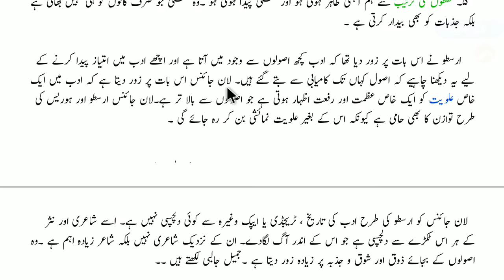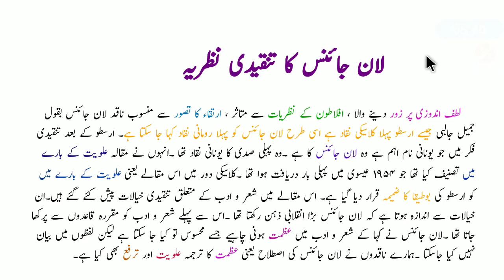Longinus Ka Tanqidi Nazariya | لان جائنس کا تنقیدی نظریہ | علویت کے بارے میں | Aluiyat Ke Bare Mein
لان جائنس  کا تنقیدی نظریہ

    لطف اندوزی پر زور دینے والا ، افلاطون کے نظریات سے متاثر ، ارتقاء کا تصور سے منسوب ناقد لان جائنس بقول جمیل جالبی جیسے ارسطو پہلا کلاسیکی نقاد ہے اسی طرح لان جائنس کو پہلا رومانی نقاد کہا جا سکتا ہے۔  ارسطو کے بعد تنقیدی فکر میں جو یونانی نام اہم ہے وہ لان جائنس کا ہے ۔وہ  پہلی صدی کا یونانی نقاد تھا ۔انہوں نے مقالہ علویت کے بارے میں تصنیف کیا تھا جو ١٩۵۴ عیسوی میں پہلی بار دریافت ہوا تھا ۔کلاسیکی دور میں اس مقالے یعنی علویت کے بارے میں کو ارسطو کی بوطیقا کا ضمیمہ قرار دیا گیا ہے۔ اس مقالے میں شعر و ادب کے متعلق تنقیدی خیالات پیش کئے گئے ہیں۔ان خیالات سے اندازہ ہوتا ہے کہ لان جائنس بڑا انقلابی ذہن رکھتا  تھا ۔اس سے پہلے شعر و ادب کو مقررہ  قاعدوں سے پرکھا جاتا تھا ۔لان جائنس نے کہا کے شعر و ادب میں عظمت ہونی چاہیے جسے محسوس تو کیا جا سکتا ہے لیکن لفظوں میں بیان نہیں کیا جاسکتا ۔ہمارے ناقدوں نے لان جائنس کی اصطلاح  یعنی عظمت کا ترجمہ علویت اور ترفع بھی کیا ہے۔

    بہرحال لان جائنس  کا خیال  یہ  ہے کہ  عظیم خیال کو عمدہ الفاظ میں پیش کرنے سے اعلا درجے کا ادب وجود میں آتا ہے جو نہ کسی خاص زمانے کے لیے ہوتا ہے اور نہ خاص لوگوں کے لیے۔ وہ ہر دور اور ہر شخص کے لیے ایک سی  کشش  رکھتاہے۔دوسرے لفظوں میں یہ ادب آفاقی ہوتا ہے اس میں  تخیل اور جذبے پر زور ہوتا ہے اور یہ کہ اس ادب میں اعلی تاثرات اور وجدانی کیفیات پیدا کرنے کی صلاحیت ہوتی ہے ۔اس کے نزدیک ادب کا سب سے بڑا کام یہ ہے کہ وہ پڑھنے والے کو مسرت عطا کرے۔

    ۔جمیل جالبی لکھتے ہیں ۔۔
   "وہ(لان جائنس)  اصولوں کے بجائے ذوق و شوق اور جذبہ پر زور دیتا ہے۔ اس طرح ارسطو کی بوطیقا اور لان جائنس کی تصنیف علویت کے بارے میں مل کر تنقید کے دونوں پہلوؤں کو مکمل کر دیتی ہیں۔ "